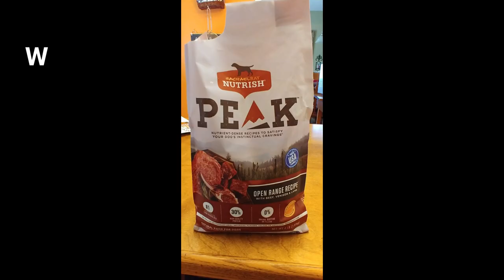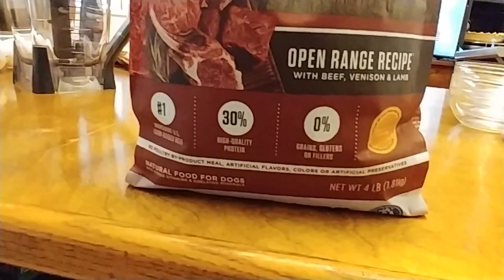You have to SEE what my DOG did with Rachael Ray PEAK Dog Food!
I wanted to buy my dogs a grain free dog food.  I have been buying a few different ones to see which ones they like the best before settling on a brand.  I bought PEAK today and was astonished at how my Happy, a Cockapoo, reacted!   I am not sure if she likes PEAK, a Rachael Ray food.  She has been slow to eat it.

I started this channel to show YouTube what a REAL country woman is like.  There is so much on YouTube that depicts southern women as something different than we really are!  I am inviting you into my REAL life experiences and daily vlog so that you can see a REAL southern woman's personality! On my Cooking Channel "Collard Valley Cooks" Here are some reviews:
She is: no acting, real, down to earth, southern girl, plain and simple, not uppity, warm personality, inspirational, blessing, down home, entertaining, informative, country cook, joyful, happy, love, friend, makes life fun,  hang out, friendly, country, sweet, down to earth, like family, breath of fresh air, genuine, southern accent, kinship, relate able, real person, real life, open, kind, life enhancer, calms me down, gets me out of my head, with there was a path between our yards, calm and kind, a shining light, southern, country cook, not fancy, not expensive, country charm, happy times!